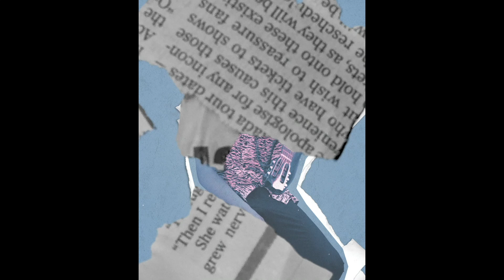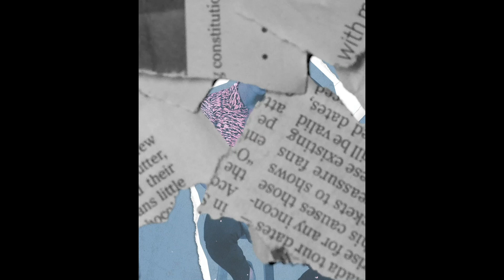FRANSKIIZ - 6FT APART FT. KAWELO (OFFICIAL AUDIO)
Produced by Franskiiz

Official audio for '6ft Apart (feat. Kawelo)'